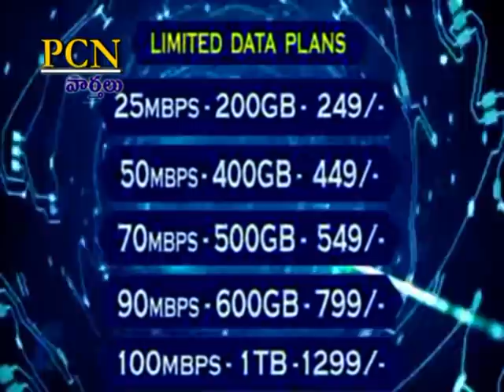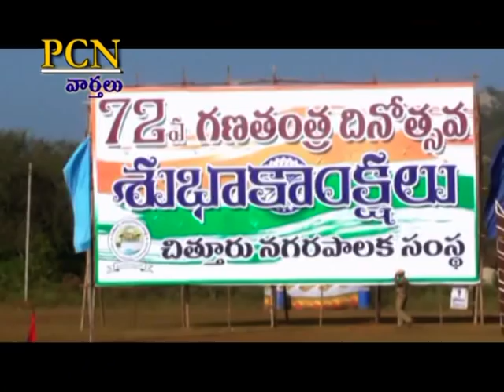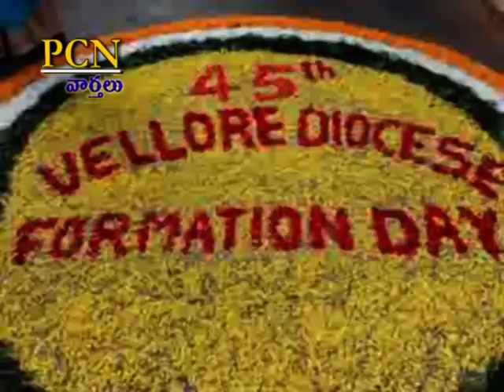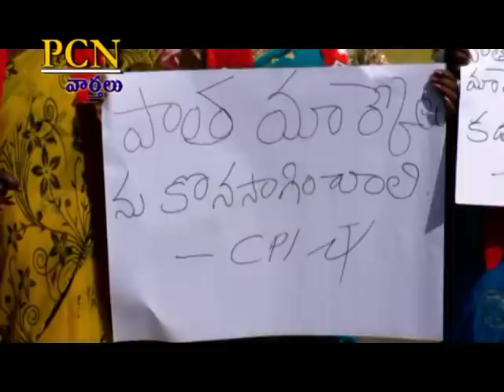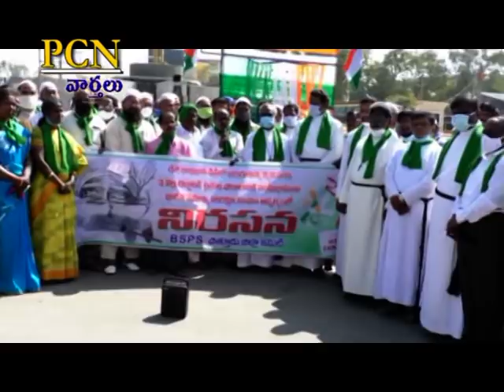PCN Chittoor Republic Day News on 26.01.2021